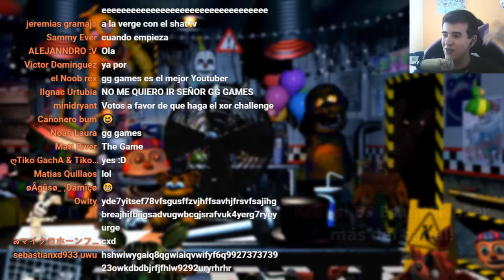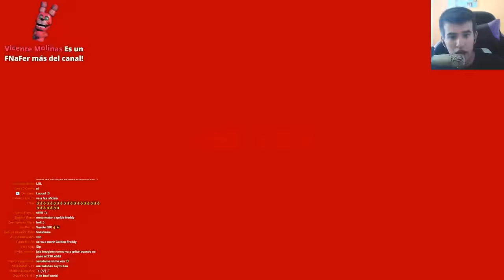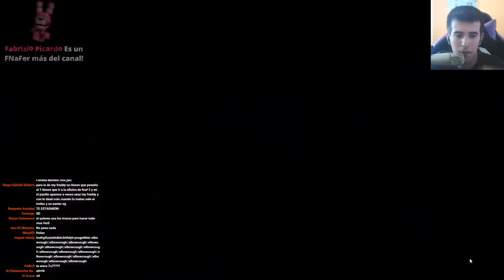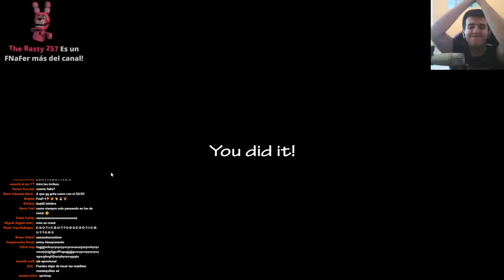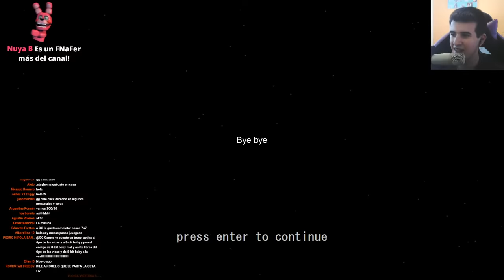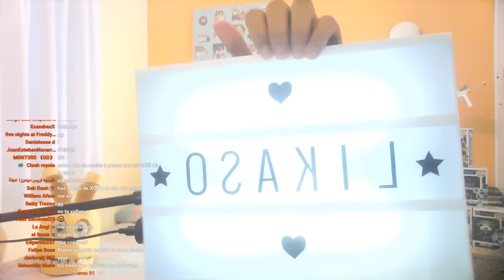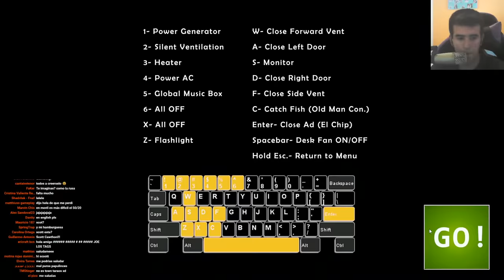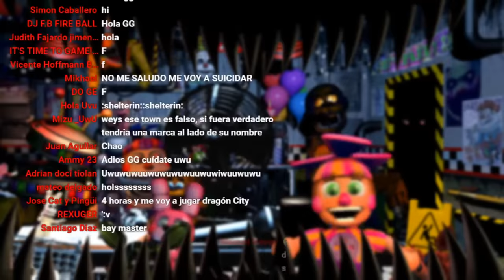JUGANDO ULTRA CUSTOM NIGHT (MODO 230/20!) EN DIRECTO - GG Games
★★FNAFers DIOS★★
★ paper123 games

❤❤FNAFers CORA❤❤
❤ leonardo de rovere plushigame
❤ Adrian 2008
❤ gatopro 200
❤ ReXtRo
❤ JUSEPGAMER EL PRO
❤ CleXty
❤ williams duran
❤ Millie Morgan
❤ hamster
❤ Lourdes Favaro
❤ Fabiano Avalos Collantes

■■FNAFers PRO■■
■ lautaro arce
■ Valentina, Emma y Clara Romano
■ Brendita Games
■ THEREPSROBLOX
■ Desherツ
■ Alejandra Arteaga
■ Alejandro Wartenweiler
■ Sebastian 1252
■ angel_ martinez87
■ Soy Calvo xD
■ el heavy weapons guy
■ Jared Luevano Heredia
■ la vida es corta
■ Mario Aguirre Reyes
■ SoyYDeRKY
■ Elproasog
■ juan 888 el gamer
■ manuelito :v